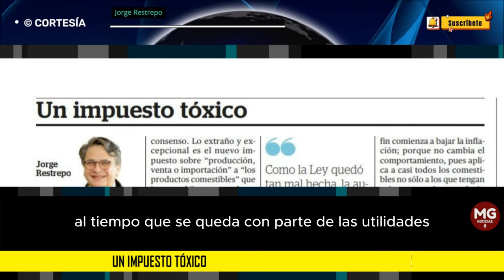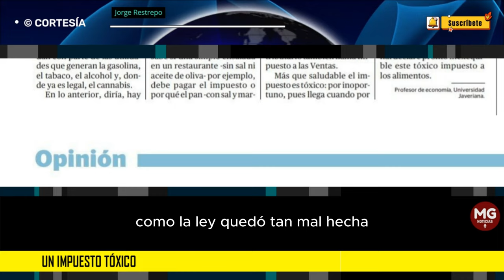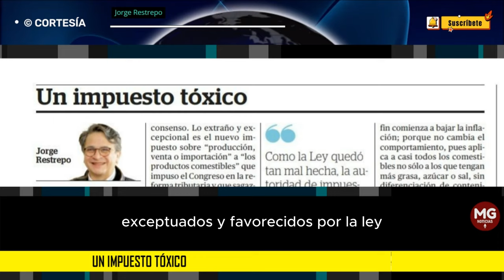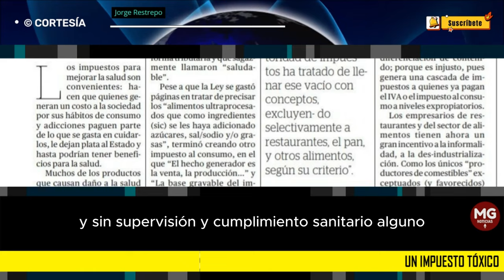UN IMPUESTO TÓXICO 🔵 Columna Jorge Restrepo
Los impuestos para mejorar la salud son convenientes: hacen que quienes generan un costo a la sociedad por sus hábitos de consumo y adicciones paguen parte de lo que se gasta en cuidarlos, le dejan plata al Estado y hasta podrían tener beneficios para la salud.